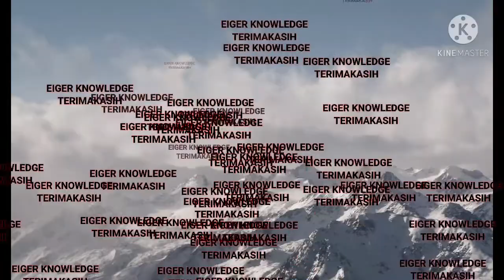TAS SELEMPANG EIGER DETOUR 10 L || 910004874 || TAS EIGER SHOULDER BAG BLACK TABLET 10"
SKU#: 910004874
DETOUR SHOULDER 10L BLACK

Detail produk
Detour Shoulder 10L adalah tas selempang yang cocok digunakan untuk menemani Anda beraktivitas.
Kompartemen utama tas ini dapat memuat tablet ukuran 10".
Tas ini juga dilengkapi saku pada penutup dan bagian depan untuk menyimpan barang yang sering digunakan.

Fitur :
- Kompartemen utama yang dapat memuat tablet ukuran 10"
- Saku pada penutup
- Saku depan
- Menggunakan bahan water repellent (tidak mudah ditembus air/hujan dengan intensitas ringan)
- Material : Polyester
- Dimensi : 21.5 x 7.5 x 29 cm

|| • PERHATIAN • ||
TERIMAKASIH.